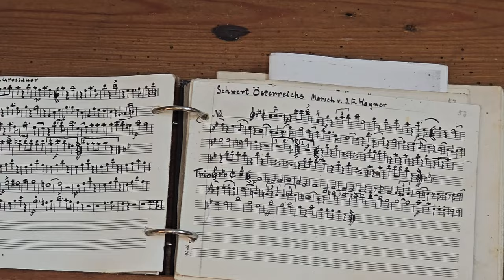2024-07-17 (A) MöNCHHOF vaški muzej "Dorfmuseum Mönchhof"